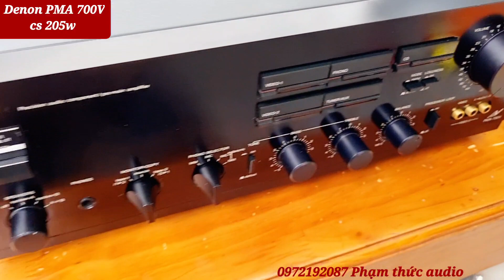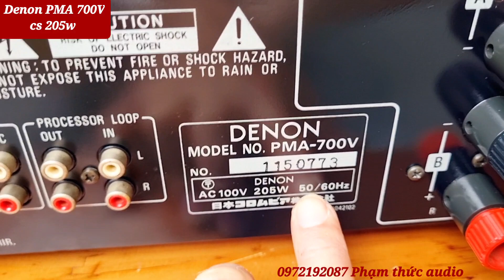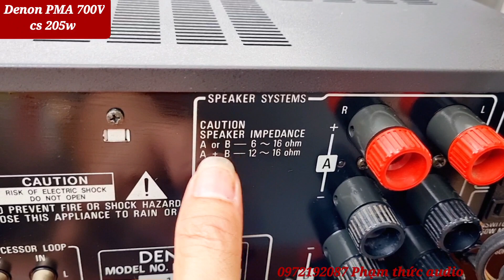Báo giá sập sàn Amply denon 700v . cs 205w oánh bass 30 thoải mái. phạm thức audio 0972192087